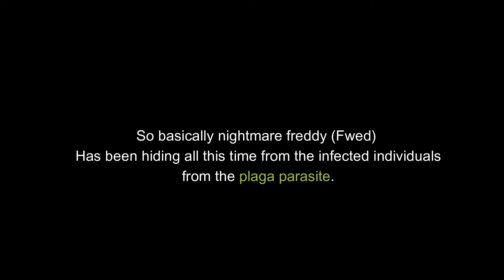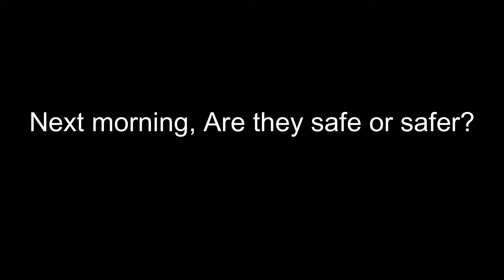Fnaf plush : Resident evil 4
The kiddos ( Nightmare bonnie and nightmare freddy ) are Home alone, what could happen? Will they be alright and safe? Resident evil 4 las plagas and Ganados are around!

Fnaf plushies
Five nights at freddy plush
funko fnaf plush
fnaf plush hunt
fnaf merch hunt

resident evil 4remake comedy based with fnaf plushies